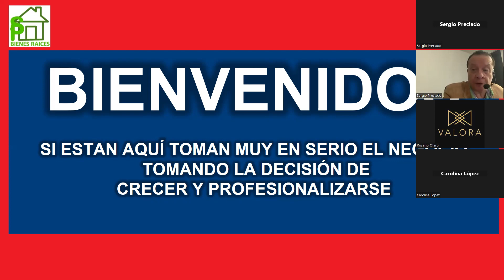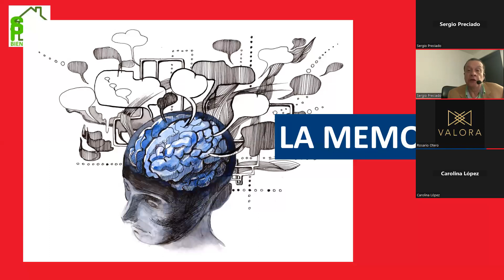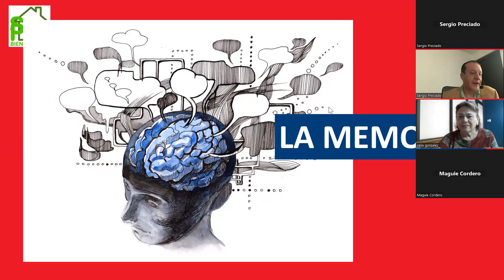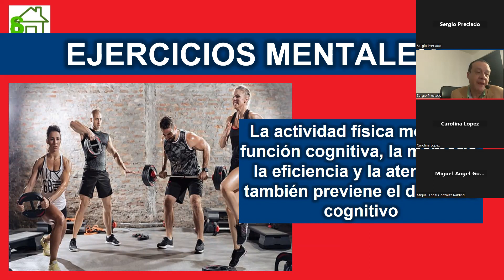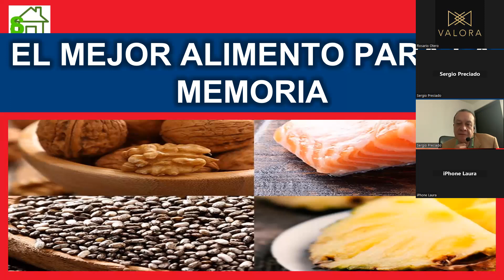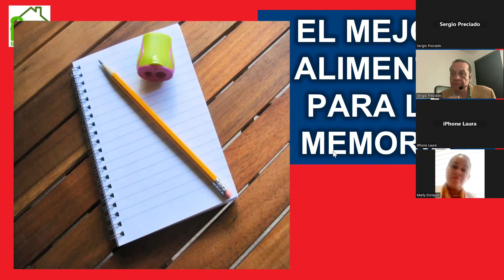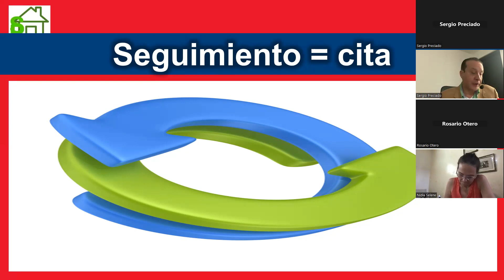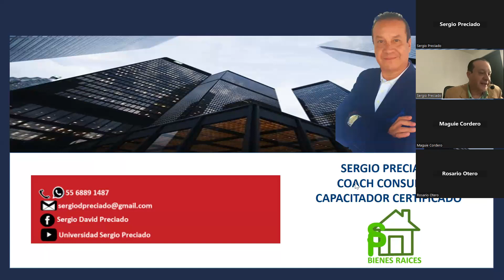AGENDA SEGUIMIENTO Y PLAN DE CONTACTO AKUN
Perder un prospecto puede ser falta de seguimiento el mantener activo un interés cambia el resultado